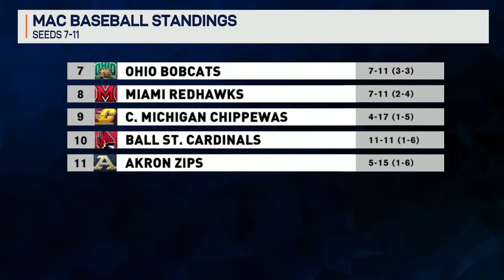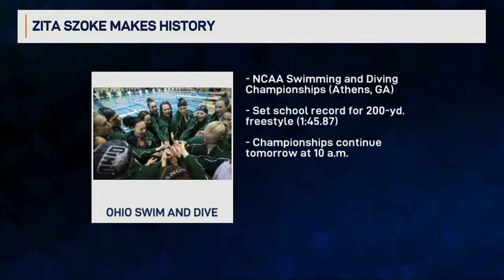NewsWatch Sports Segment - March 22nd, 2024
Happy to be back anchoring sports on WOUB's NewsWatch!

This week, I get you up to speed on the latest in Ohio softball’s current series with Miami and preview the baseball team’s weekend matchups against Central Michigan. And history was made at the NCAA Swimming and Diving Championships.

Be sure to tune in!

My name is Darayus Sethna. I am studying journalism through Ohio University's Honors Tutorial College program with the goal of one day being a sports reporter, broadcaster, or content creator.

I am currently practicing my play-by-play skills with Bobcat TV and have called multiple games for a variety of Ohio Bobcats athletic teams -- including football, basketball, field hockey, softball and soccer. I also work as a sports reporter at WOUB Public Media, which is based in Athens. My work at WOUB has ranged from news anchoring, writing, one-on-one interviews, game recap videos and audio journalism. I am also part of a podcast called SportsBeat, which airs on local radio every week.